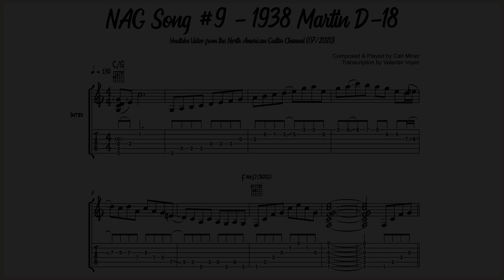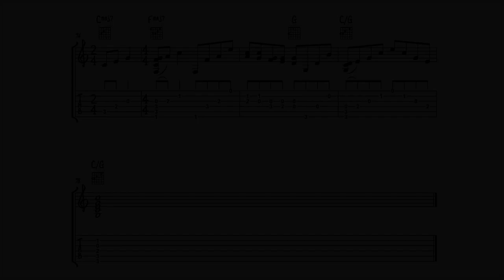Carl Miner - NAG Song #9 (1938 Martin D-18) - Guitar Transcription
Nice melodic tune in C major with some bars in 2/4.